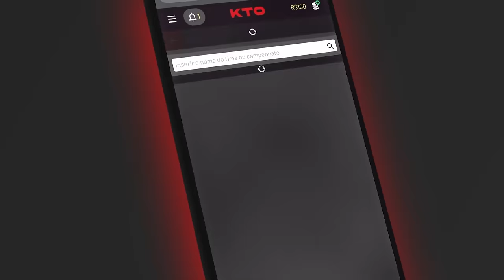O JOGO PERFEITO de RUSSELL WESTBROOK!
Na antepenúltima rodada da temporada 2016-17, Russell Westbrook chegava à partida contra os Nuggets precisando de mais um para completar 42 triplos-duplos na temporada. Westbrook não só conseguiu superar a histórica marca do Big O nesse duelo, bem como acertou a cesta da vitória do estouro do cronômetro, completando um triple-double de 50 pontos, e eliminando o adversário em sua própria arena.

Parceira: KTO.